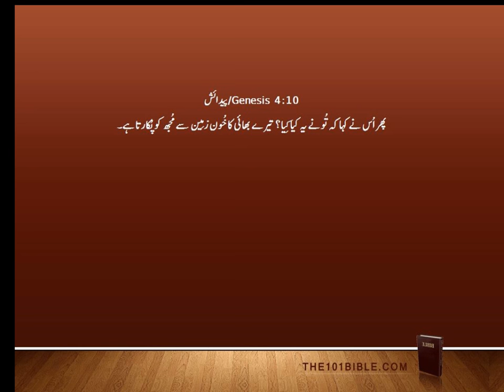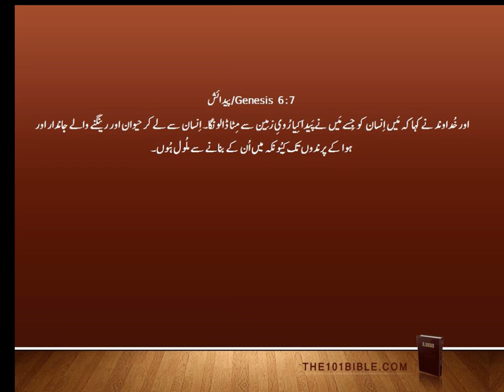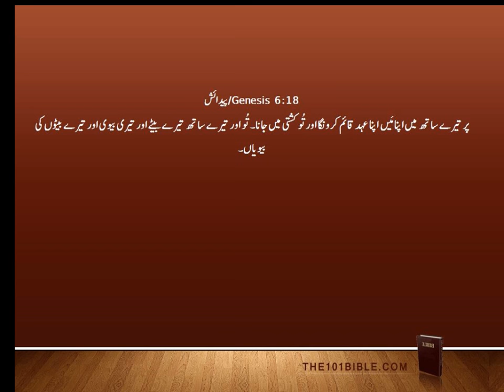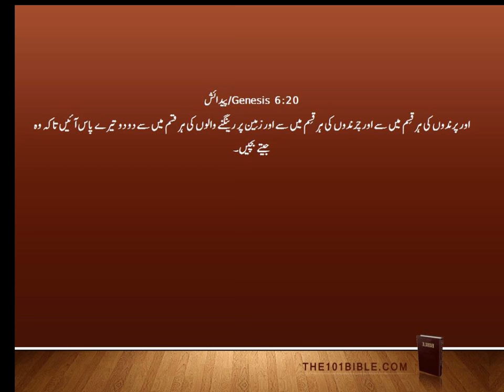Genesis Chapter 01 06